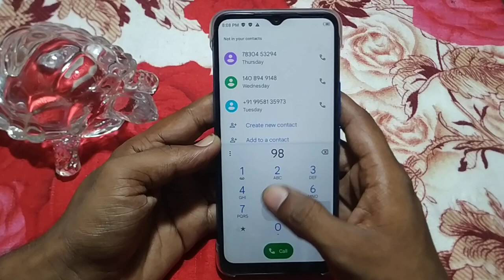how to turn off dialpad tone mode infinix hot 12 | Infinix mobile system setting